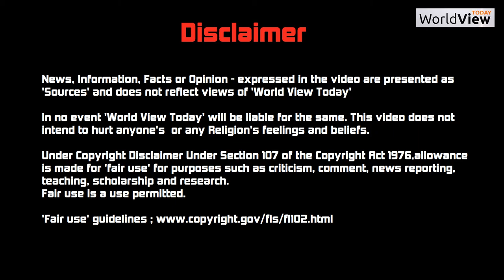[Full Video] Muslim Man steals Shoes from London Mosque. Caught on Camera.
A CCTV footage viral on Social Media Shows a Muslim man stealing shoes and slippers from a Mosque in London UK